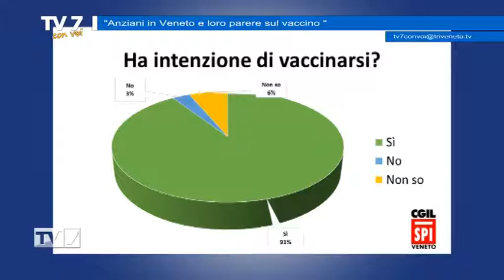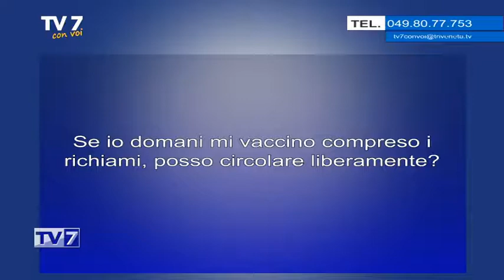Tv7 con Voi del 15/1/2021 - Anziani in Veneto e loro parere sul vaccino (1 di 3)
Tv7 con Voi del 15/1/2021 - Anziani in Veneto e loro parere sul vaccino

Ospiti:
- Elena Di Gregorio, segretaria generale dello Spi Cgil del Veneto
- Vigilio Biscaro, segretario generale dello Spi Cgil di Treviso